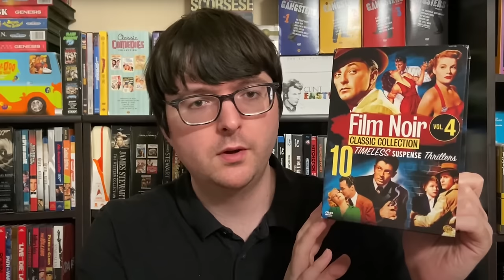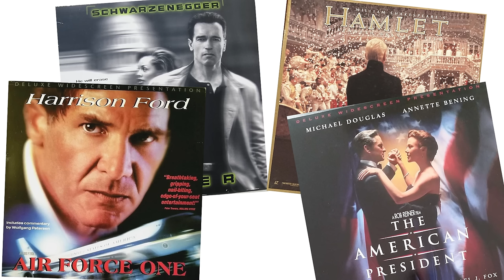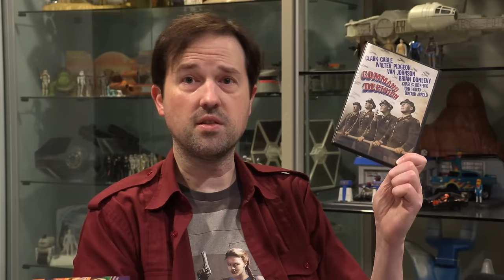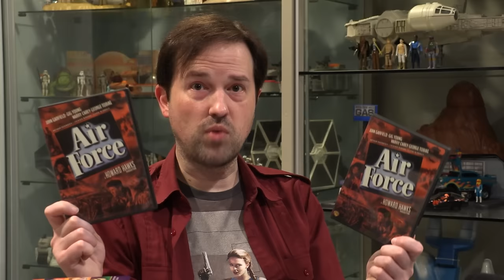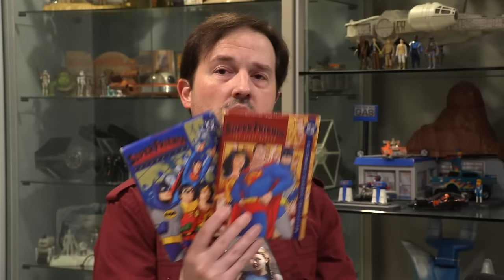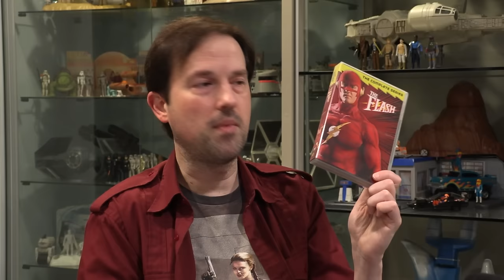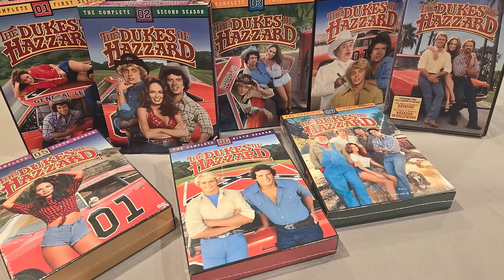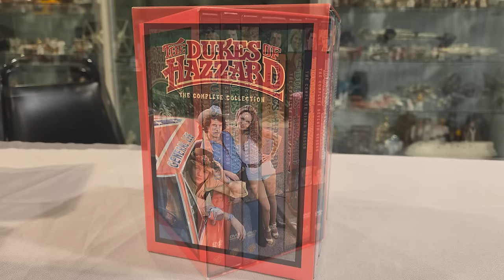Warner Bros FAIL: The Race Against the ROTTING DVD Epidemic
The DVDs made by Warner Bros from 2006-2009 are a pile of rotting garbage, and you might not even know it. Better check your movie collection and THIS VIDEO